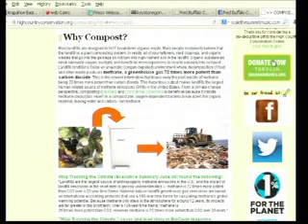Red Buffalo 422_13